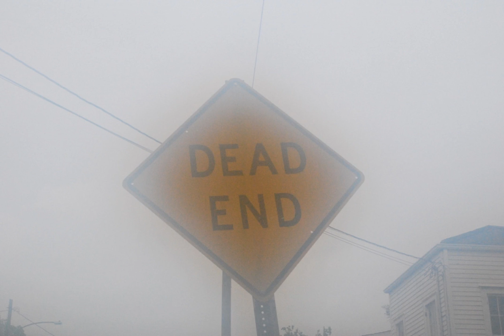Sick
Welcome to Deep Terror Tales.  Enjoy the Show.

*Fanwork. Let me know if your work is featured and you want it removed.